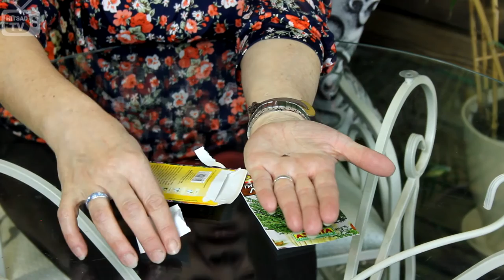Тимьян посадка и выращивание ✅ Лечебные свойства ✅ сад и огород с хитсад ТВ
Тимьян 🌿 Полезные свойства и особенности выращивания ✅ Советы от эксперта ХитсадТВ
Как выращивать тимьян в своем огороде или саду? Чем он полезен и какие бывают виды? Рассказывает эксперт ХитсадТВ.